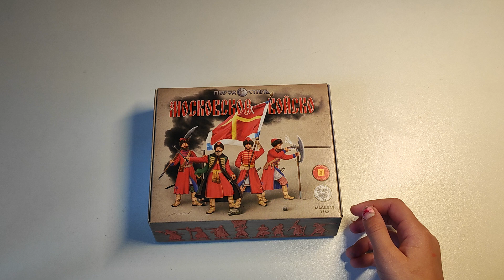солдатики "Московское войско"